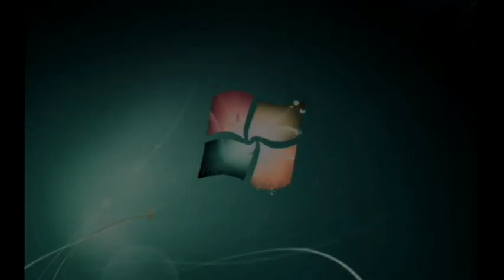Windows 7 Startup Logon NOW MY VIDEO Effects in G Major 404